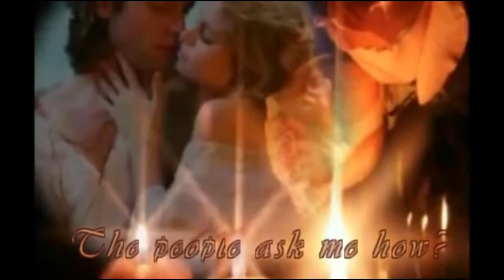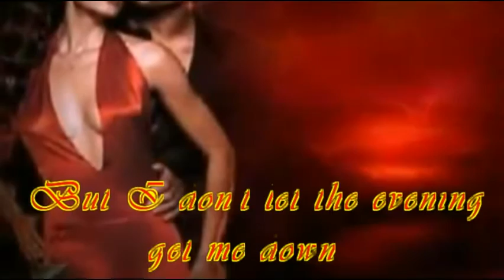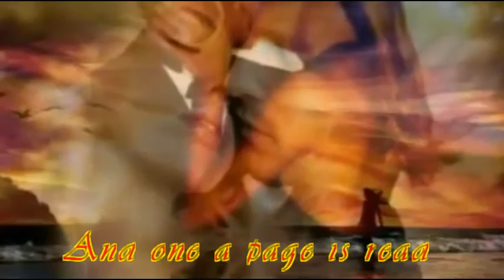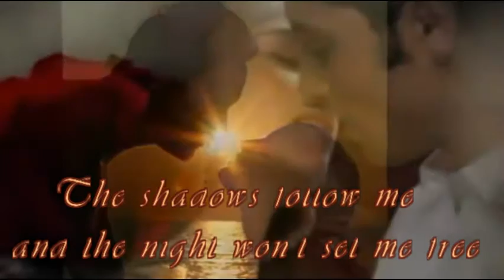And I Love You So with lyrics (Aceron)